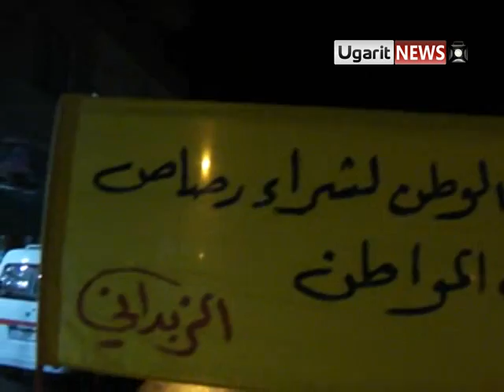3 11 Zabadani, Damascus أوغاريت الزبداني ريف دمشق مظاهرة مسائية ردا على المبادرة العربية الفاشلة ج3